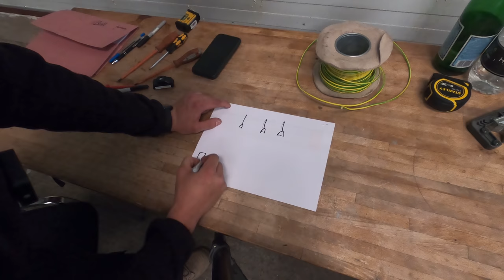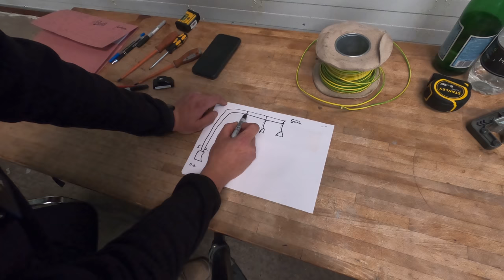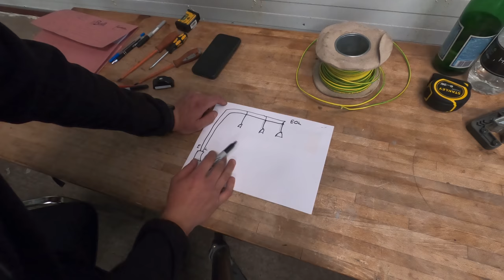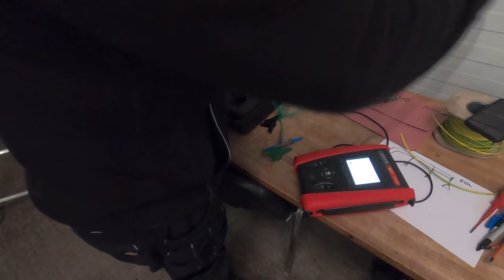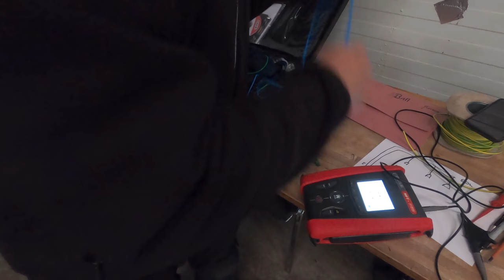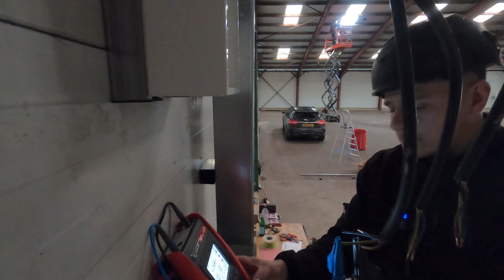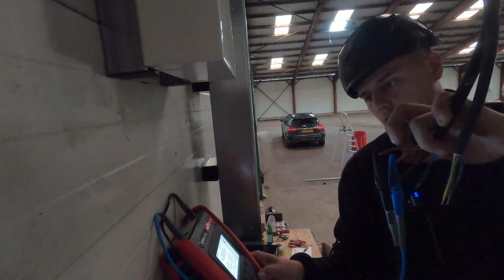Fitting wrap-around distribution board trunking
In this one I'm finishing the containment serving the 3 phase board at this unit, working with 4" trunking, doing some final testing and generally prepping the board for second fix. I hope you enjoy this video and it can offer an insight into a day in the life of an industrial electrician.

M Y   L O A D O U T 🛠️

B I G   B O O T S   D I S C O U N T  🥾

U N I L I T E   D I S C O U N T 🔦

J O I N   T H E   C H A N N E L 🤝

The works carried out in the video and the opinions shared are my own, and not representative of the associates and companies in the video.

Please consult an electrician when dealing with any electrical installations.